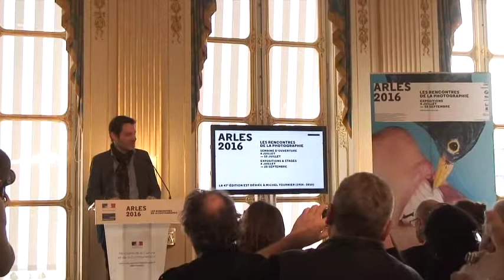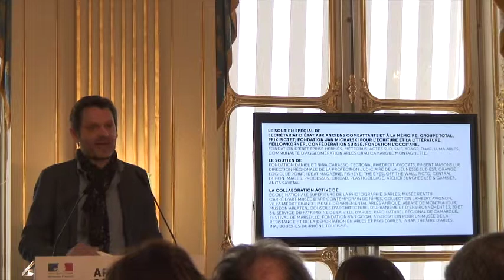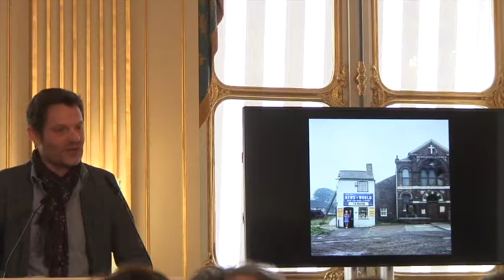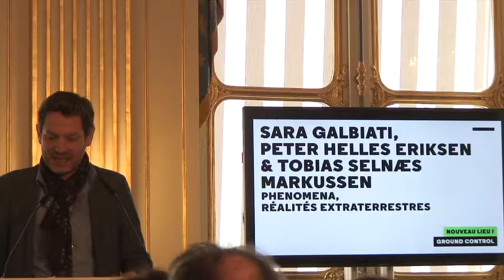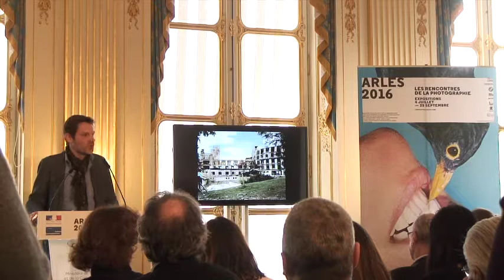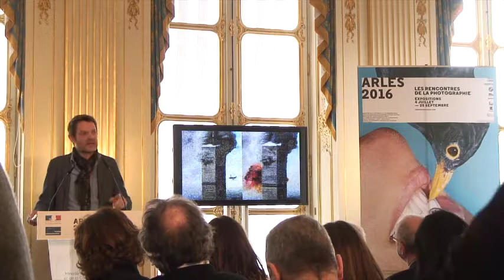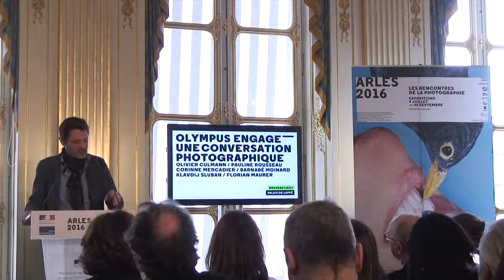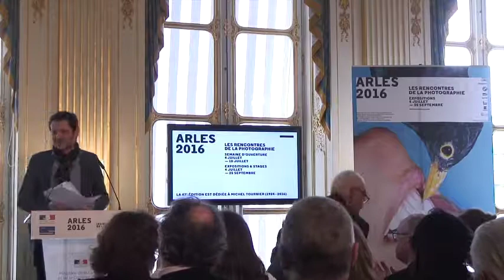ARLES 2016 LES RENCONTRES DE LA PHOTOGRAPHIE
PROGRAMME

PRIX DÉCOUVERTE

Florian Ebner présente
Frank Berger
Stephanie Kiwitt

Mouna Mekouar présente
Basma Alsharif
Daisuke Yokota

Stéphanie Moisdon présente
Marie Angeletti
Christodoulos Panayiotou

Aida Muluneh présente
Nader Adem
Sarah Waiswa

Stefano Stoll présente
Beni Bischof
Sara Cwynar

STREET
La photographie de rue revisitée

Sid Grossman
Du document à la révélation, Photographies et influences

Ethan Levitas Garry Winogrand
Radical Relation

Peter Mitchell
Nouveau démenti de la mission spatiale viking 4

Eamonn Doyle
end.

Christian Marclay

WESTERN STORIES

Western Camarguais

Bernard Plossu
Western Colors

MONSTRES & CO.

Monstres, faites-moi peur !
Un regard oblique sur les monstres au cinéma

Charles Fréger
yokainoshima

Sara Galbiati , Peter Heles Eriksen et Tobias Selnæs Markusen
Phenomena, réalités extraterrestres

AFRICA POP

Maud Sulter
Syrcas

Swinging Bamako
La fabuleuse histoire des Maravillas de Mali

Tear My Bra*
Drames et fantaisies dans le cinéma de nolywood ... et son influence sur la photographie africaine contemporaine
*Déchire mon soutien-gorge !

LES PLATEFORMES DU VISIBLE
Nouvelles approches du documentaire

Laia Abril
Histoire de la misogynie, chapitre un : de l’avortement

Piero Martinello
Radicalia

João Pina
Opération condor

Stéphanie Solinas
La méthode des lieux

APRES LA GUERRE

Yan Morvan
Champs de bataille

Alexandre Guirkinger
Ligne Maginot

Don Mccullin

Nothing But Blue Skies
Retour sur l'image médiatique du 11 septembre

JE VOUS ECRIS D'UN PAYS LOINTAIN

Yann Gross
The jungle show

RELECTURE
La photographie vue autrement

Parfaites Imperfections
L’art d’embrasser le hasard et les erreurs
Il y a de l'autre
Les réveils de l'image

Alinka Echeverría
Nicephora

SINGULIER !
Étranges collections

Mauvais Genre
Collection Sébastien Lifshitz

Lady Liberty
La fabrique photographique d’une icône

Hara Kiri Photo

HORS-CADRE
La photographie sort de son cadre et envahit l’espace.

Maurizio Cattelan & Pierpaolo Ferrari
Toilet Paper

Augustin Rebetez
Musée Carton

ÉMERGENCES

Olympus engage une conversation photographique
Olivier Culmann / Pauline Rousseau
Corinne Mercadier / Barnabé Moinard
Klavdij Sluban / Florian Maurer

Une attention particulière
Sélection de trois étudiants promotion 2016 − ENSP

ARLES BOOKS

Cosmos-Arles Books
Nouvelles pratiques éditoriales

Prix du Livre

LUMA Rencontres Dummy Book Award Arles 2016

PROGRAMME ASSOCIÉ
Kazuo Ōno par Eikoh Hosoe et William Klein

Hans Silvester
Les Bench

Des gestes blancs parmi les solitudes
Oeuvres du centre national des arts plastiques

La recherche de l'art #5
Ad vitam æternam. De l'homme soigné à l'homme augmenté

Systematically Open ?
Nouvelles formes de production de l’image contemporaine

Dominic Nahr
Pays brisé

GRAND ARLES EXPRESS

Avignon, Collection Lambert
Andres Serrano
Torture

Nîmes, Carré D'art
Stéphanie Solinas
Les Dominique Lambert

Marseille, Villa Méditerranée
Alfred Seiland
Imperium Romanum